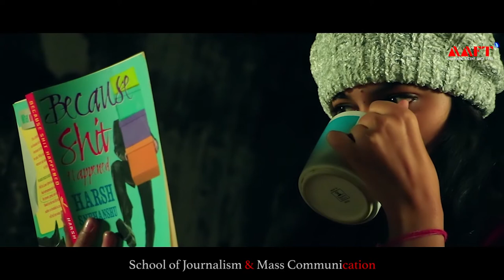Kalash - Short Film || School of Cinema || AAFT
A short film produced by the students at AAFT School of Cinema. Students use different techniques and visualization skills to efficiently make short films and other types of productions.

Asian Academy of Film & Television (AAFT) is a prominent film and media institution located in Film City, Noida.

Address: FC 14/15, Film City, Sector 16A, Noida, Uttar Pradesh 201301